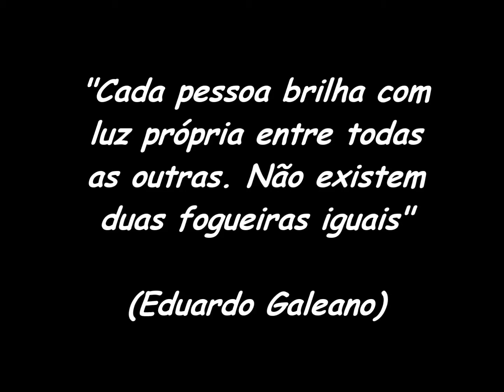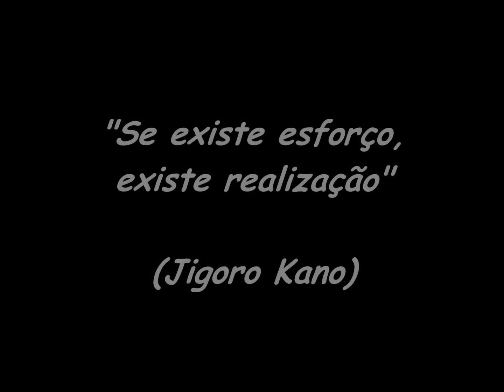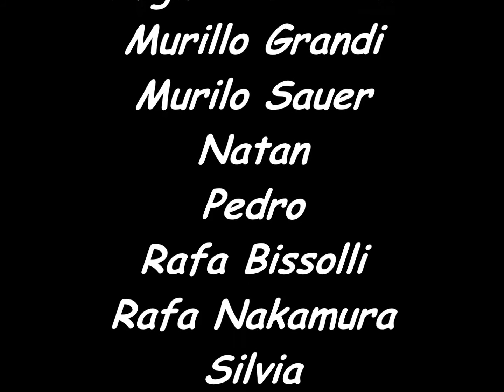Equipe Infantil 2021